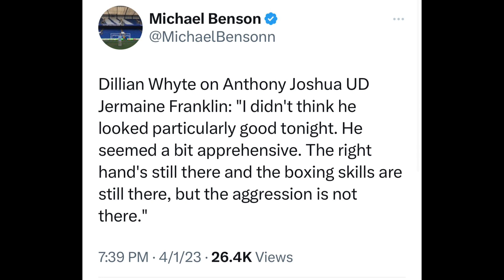“AJ a B****” — Big Baby Miller Reacts to Anthony Joshua BRAWL w/ Jermaine Franklin after the Fight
BOXING NEWS 🥊: Big Baby Miller Reacts to Anthony Joshua BRAWL w/ Jermaine Franklin after the Fight